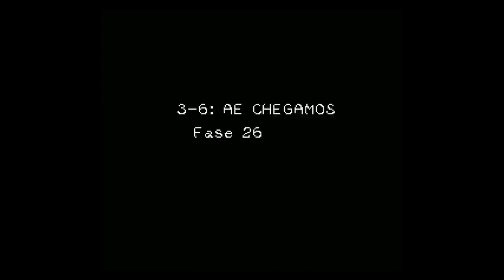Super Mario World Hack: "The Disappearance of Iris demo 1.2" 2022 - World 3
This is world 3 of my playthrough of the Super Mario World Hack: "The Disappearance of Iris demo 1.2" 2022.